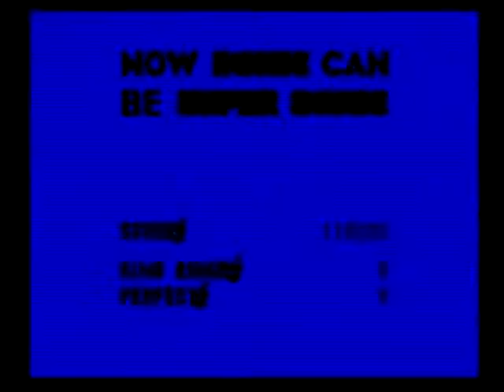Sonic3 & Knuckles-Hydrocity Zone [Act 2]